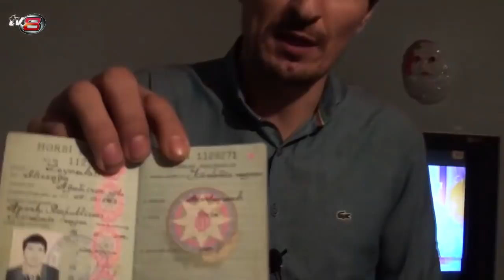'Atam, anam var, sanki onların uşağı deyiləm, yetiməm, carəsiz ata '